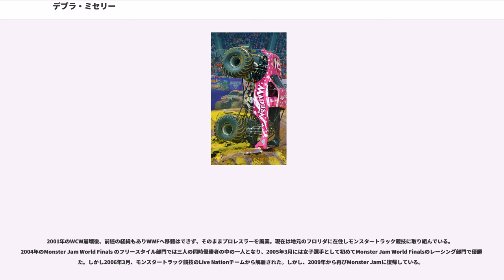デブラ・ミセリー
デブラ・アン・ミセリー（Debra Ann Miceli、1964年2月9日 - ）は、イタリアのミラノ生まれ、アメリカ合衆国ミネソタ州ミネアポリス育ちの元女子プロレスラー。ギミック上ではミネアポリス出身とされていたこともある。

アメリカと日本で活躍し、アランドラ・ブレイズ（Alundra Blayze）、メデューサ（Madusa）などのリングネームで知られる。

リック・ルード、カート・ヘニング、ニキタ・コロフ、バリー・ダーソウ、ジョン・ノード、トム・ジンクなどを輩出したミネアポリスのロビンズデイル高校を卒業後、ロード・ウォリアーズのトレーナーとして知られるエディ・シャーキーのジムでプロレスを学び、1984年にAWAにてメデューサ・ミセリーのリングネームでデビュー。AWAではケビン・ケリー&ニック・キニスキーのマネージャーを担当する一方、女子王者のシェリー・マーテルと抗争を展開。1987年12月27日にはシェリーのWWF移籍で空位となったAWA女子王座の争奪トーナメントに出場、決勝でキャンディ・デバインを破りチャンピオンとなった。

その後、1989年から1991年にかけて来日し、全日本女子プロレスを主戦場に活動する（後述）。

1991年、ポール・E・デンジャラスリー率いるヒール軍団、デンジャラス・アライアンスの一員としてWCWに登場。リック・ルード、アーン・アンダーソン、ラリー・ズビスコ、ボビー・イートン、"スタニング" スティーブ・オースチンらと共闘した。1992年8月にはリック・ルードのマネージャーとして新日本プロレスのG1 CLIMAXに来日している。

1993年にWWFへ移籍。アランドラ・ブレイズのリングネームでベビーフェイスとして売り出される。WWFではルナ・バション、ブル中野、ベルサ・フェイと抗争を繰り広げるなど女子戦線で活躍したが、WWF女子王座戴冠中の1995年にWCWへ再移籍した。WCWではリングネームをメデューサに戻し、番組内にてWWF女子王座のベルトをゴミ箱へ捨てるパフォーマンスを敢行した（このパフォーマンスは後のモントリオール事件の伏線ともなっている。また、この出来事で全日本女子プロレスの選手がWWFに定期的に登場するプランもあったが、立ち消えになってしまう）。

WCWでは主要な女子レスラーの一人として活動し、シスター・シェリーや北斗晶と抗争。1997年6月のグレート・アメリカン・バッシュでの北斗戦を最後にWCWを離脱するが、1999年よりランディ・サベージのマネージャー役でカムバックする。12月19日開催のスターケードではエヴァン・カレイジャスを破り、女性で史上初めてWCWクルーザー級王座を獲得した。また、WCWパワープラントの教官も勤め、トリー・ウィルソンらのトレーニングを行った。

2015年3月2日、WWE・RAWにてWWE殿堂に迎えらえることが発表され、同月28日にカリフォルニア州サンノゼのSAPセンター・アット・サンノゼにて行われた式典では、ナタリヤがインダクターを務めた。

1989年にクラッシュギャルズの長与千種のライバルとして全日本女子プロレスに来日。初戦で長与千種を破り、IWA世界女子王座を奪取。長与の引退式が行われた横浜アリーナにて開催された『レッスル・マリンピアード89』にてライオネス飛鳥と統一グローバル王座決定戦を行い敗れるが、その後日本に定着。

ライオネス飛鳥引退後は、全日本女子プロレス初の外国人エースとして活躍する（ただ、それまで外国人レスラーは「お客さん」であり、団体自体が認める外国人レスラーのエースという存在が初めてだったこともあり、選手間の軋轢は相当あった様子）。

上記の様に当初はベビーフェイスとして活動していたが、後にアジャ・コングを中心とするユニット『ジャングル・ジャック』の一員としてヒールに転向し、短い期間だったが共に活躍する。その後、全日本女子プロレスとの契約を終えアメリカに帰国しWCWおよびWWF（現WWE）に登場する。

この間1度だけだが、ジャパン女子プロレスのシリーズに参戦、当時まだ団体対抗戦は夢だった時代、「全日本女子プロレスで活躍した...